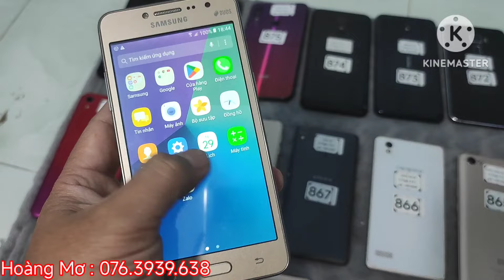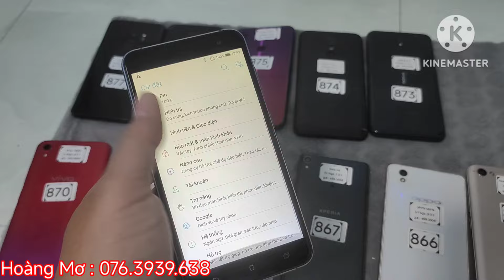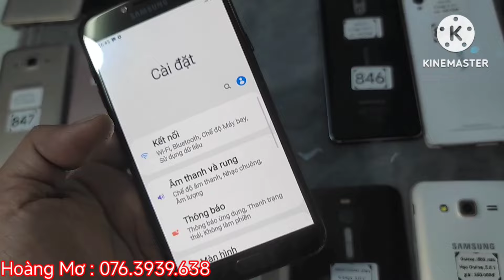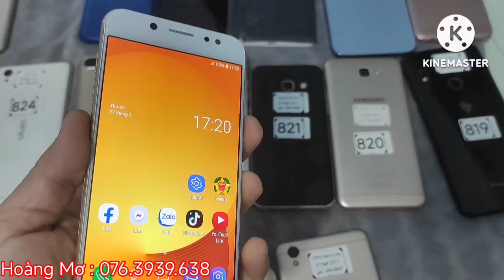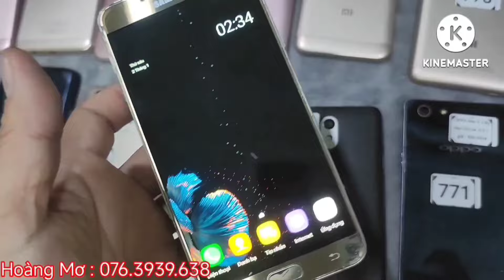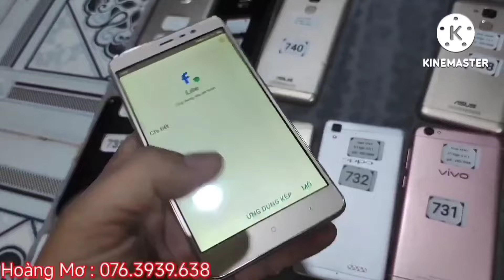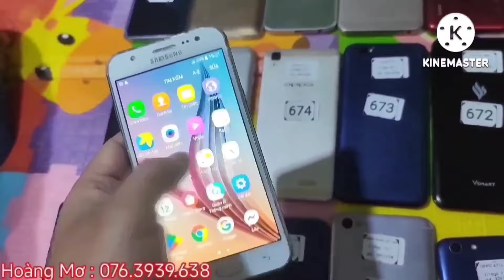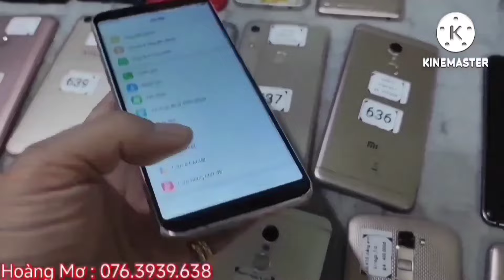Bán điện thoại cũ giá rẻ 29-02-2024